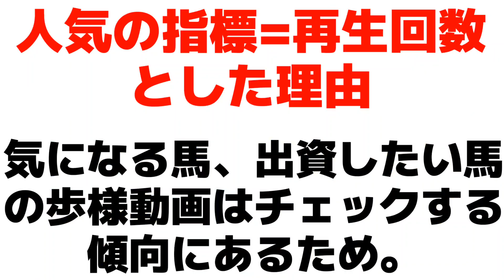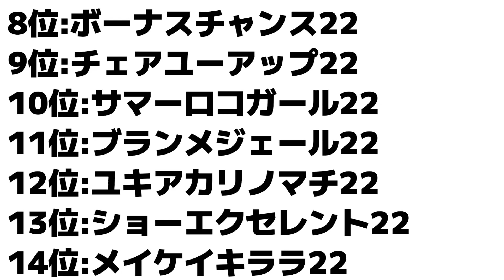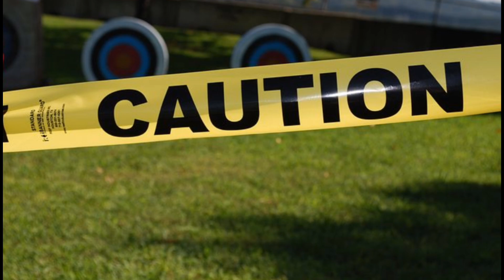【ノルマンディーOC】2023年度募集馬の人気ランキング【10/22時点】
一口馬主クラブ「ノルマンディーオーナーズクラブ」から、2023年度募集馬の(想定)人気ランキング動画。
※本動画では、『人気の指標=各募集馬のYouTube再生回数』とする
※あくまで『想定』人気です
※出資申込は自己責任でお願いします

曲：Razihel-Love U[NCSリリース]
NoCopyrightSoundsが提供する音楽